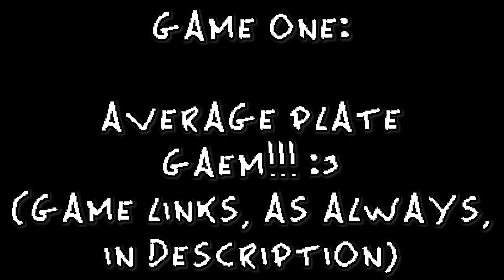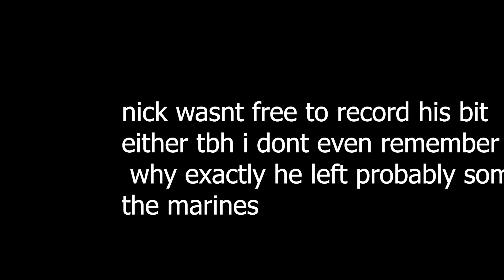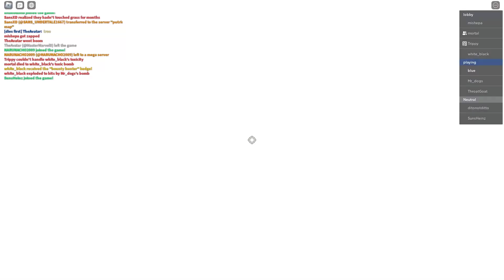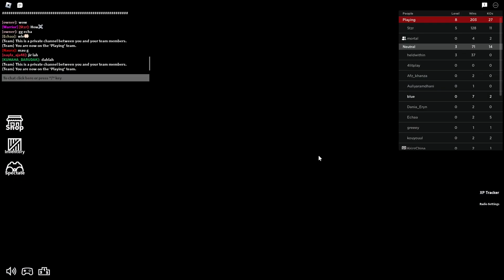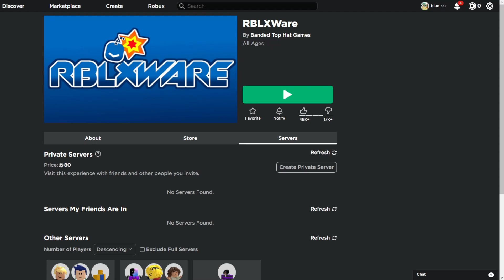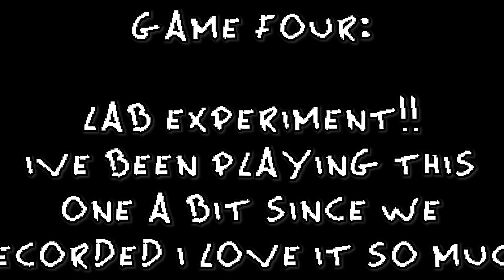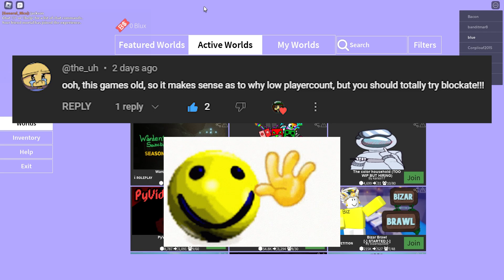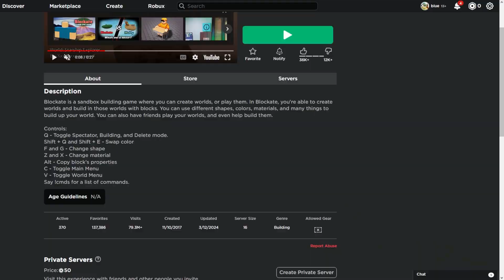These 5 Underrated Roblox Party Games Are CHAOTIC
mortal's socials!

0:00 intro :3
0:26 game one - average plate gaem
7:46 game two - custom minigames
12:35 game three - rblxware
16:03 game four - lab experiment
18:59 game five - blockate (check description!!)
22:26 outro!!

ignore!! :-)
roblox  fortnite  pubg  epicgamer  gamer  games  game  robloxvideo  towerofhell  toh  toh racing  towerofhellracing  robloxsimulator  russo  russoplays  garvycatman  terabritegames  simulator  gettingbestitemin  buildaboat  adoptme  buildaboathugeship  adoptmegameplay  bloxburg  bloxburghack  recoil  recoilscript  revizadminscript  phantomforces  phantomforcesbestgun  badbusiness  badbussiness  strucidhowtoget  script  royalhigh  arsenal  arsenalnoobtrollinghacker  piggy  piggychapter12  piggysecretending  piggyteambuildmode  tappingsimulator  tappinglegends  jailbreak  myrestaurant  rapbattles  murdermystery2  skyblock  islands  animefightingsimulator  abizarreday  beeswarmsimulator  fleethefacility  drivingsimulatorbugatti  drivingsimulator  loomianlegacy  worldofmagic  bloxfruits  robloxvideoideas  videoideas  rainbowsixsiege  bubblegumsimulator  secretbgspet  secretpetbgs  secretpettappingsimulator  flickersecrets  flicker  speedcity  tappingmasters  russoplaystappingsimulator  clickinglegends  miningsimulator  defildplays  johnroblox  admin  flamingo  bordercrossinggames  madcity  thewildwest  wildwestscript  bigpaintball  epicminigames  towerdefensesimulator  ninjalegends  sabersimulator  parkour roghoul  survivor  islandroyale  guns  fashionfamous  vehiclesimulator  dahood  unboxingsimulator  awesomehacks  subscribe  lazarbeam  lachlan  fresh  roblox  commentary  lets play  gaming  roblox gameplay  roblox lets play  roblox commentary  roblox funny moments  old roblox  old roblox games  roblox games from 10 years ago  roblox 2008  abandoned roblox games  forgotten roblox games  roblox nostalgia  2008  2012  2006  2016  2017  the plaza  build to survive  mad murderer  what happened to  dead roblox games  tiktok  twisted murderer  lost media  clockwork  shedletsky  fashion famous  the quarry  Flamingo  KreekCraft  Remainings i miss old roblox dude wake up, it's 2016 roblox nostalgia click here five night's at freddy's security breach lethal company garten of banban underrated games indie roblox dev 3 Underrated Roblox Games that are Absolutely BIZARRE... random plate gaem rng